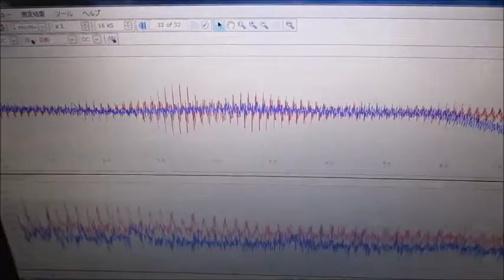超音波による、ナノレベルの攪拌・乳化・分散・粉砕技術 ultrasonic-labo